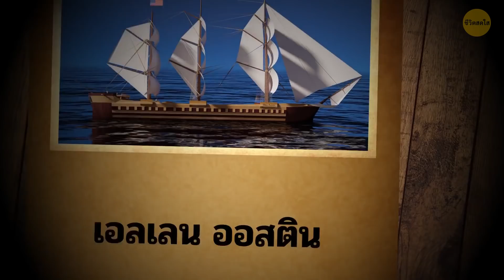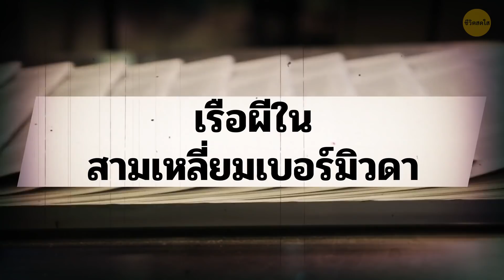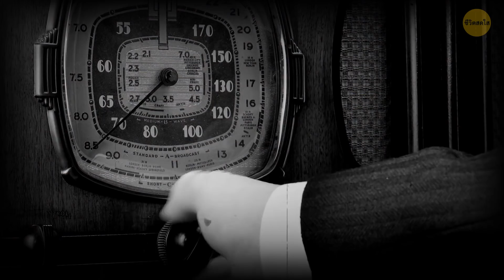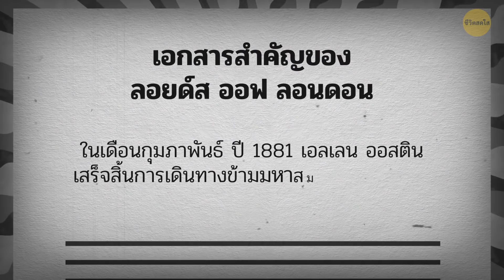เขาพยายามช่วยเรือในสามเหลี่ยมเบอร์มิวดา แต่ลูกเรือของเขากลับหายตัวไปอย่างลึกลับ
สามเหลี่ยมเบอร์มิวดาเป็นพื้นที่ขนาดใหญ่ในมหาสมุทรแอตแลนติกระหว่างฟลอริดา เปอร์โตริโกและเบอร์มิวดา ภูมิภาคนี้ขึ้นชื่อเรื่องปรากฏการณ์ลึกลับ เรือและเครื่องบินจำนวนมหาศาลได้หายไปที่นี่ คุณเคยได้ยินเรื่องราวที่น่าขนลุกเกี่ยวกับการหายไปของเครื่องบินและเรือในสามเหลี่ยมเบอร์มิวดามาแล้วกี่เรื่อง เราเดาว่าคงหลายเรื่องและนี่คืออีกเรื่องหนึ่ง ในปี 1880 เอลเลนออสตินซึ่งเป็นเรือขนาดใหญ่ได้ออกจากท่าเรือลิเวอร์พูลเพื่อเดินทางไปนิวยอร์ก เรือบรรทุกคนจำนวนมากที่หวังว่าจะได้พบกับชีวิตที่ดีขึ้นในโลกใหม่ อีกไม่กี่สัปดาห์ต่อมาพวกเขาก็พบว่าตัวเองอยู่ทางเหนือของทะเลซาร์กัสโซซึ่งเป็นที่รู้กันดีว่าไม่มีลมและกระแสน้ำวนไหลแรง ที่แย่ไปกว่านั้นคือพื้นที่ดังกล่าวอยู่ในสามเหลี่ยมเบอร์มิวดาอันเลื่องชื่อ

วันหนึ่งความเร็วของเอลเลนออสตินลดลงและลอยเคว้งคว้างเพราะไม่มีลมพัด แต่มันก็โอเค พวกเขามีเสบียงเพียงพอและยังคงอยู่ในกำหนดเวลาเดิม กัปตันกริฟฟินเดินไปรอบ ๆ เรือของเขาเพื่อออกคำสั่ง แต่แล้วผู้สังเกตการณ์ก็ตะโกนจากด้านบนว่ามีเรืออยู่ไม่ไกลนัก เมื่อมันเข้ามาใกล้มากขึ้นก็เห็นได้ชัดว่าเรือแปลก ๆ ลำนี้เคลื่อนที่นั้นไม่ถูกต้อง กัปตันขมวดคิ้วและมองผ่านกล้องส่องทางไหลของเขา เรือใบไม่ได้เสียหาย แต่เงียบอย่างน่าขนลุก ไม่มีคนอยู่บนเรือเลยแม้แต่คนเดียว...